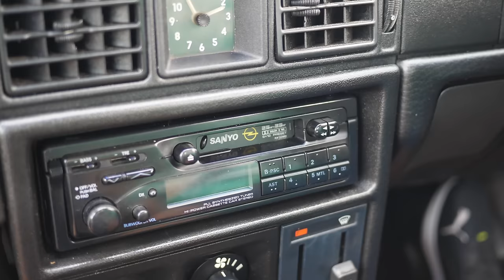Cleanest Opel Kadett GSi 16V SUPERBOSS on the planet! - S.A LEGEND!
Liberebil Social

Into Drag Racing? Check out some MSA Videos